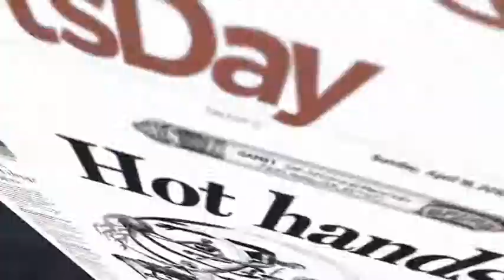Dallas Morning News | SportsDay DFW :30 Basketball Television Spot 2010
Created at Janimation for Dallas Morning News. Creative Direction and production by Jeremy Whitten. Design and production by Steven Quentin, Kevin Meade, and Gabriel Martinez. Sound Design by John Dennis. Produced by Matt Garbera. Executive Producer Mike Duffy.

This is the result of fantastic efforts by the entire team at Janimation and Dallas Morning News.